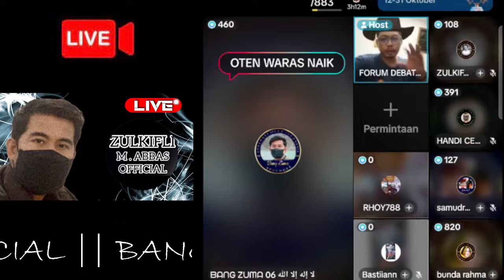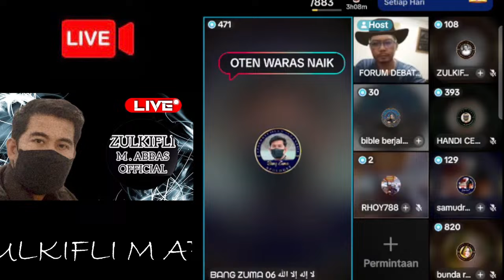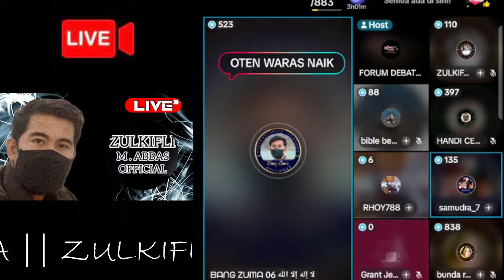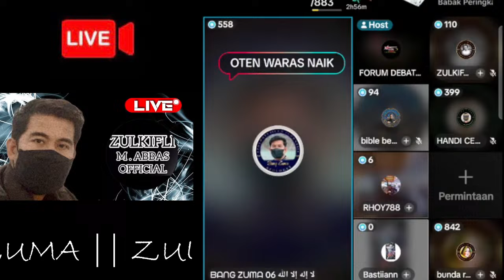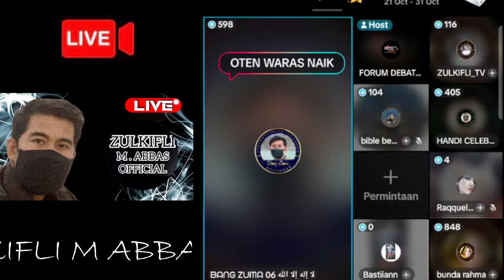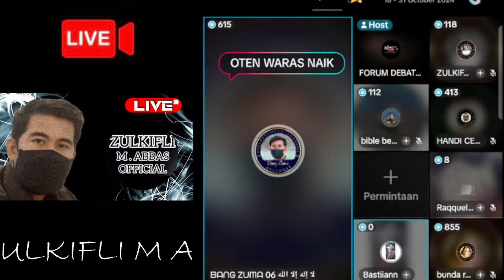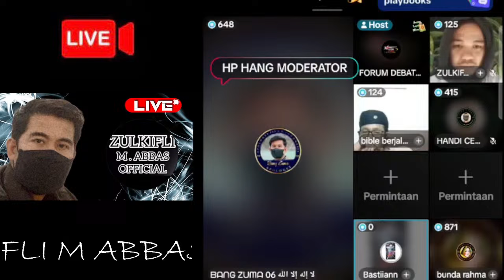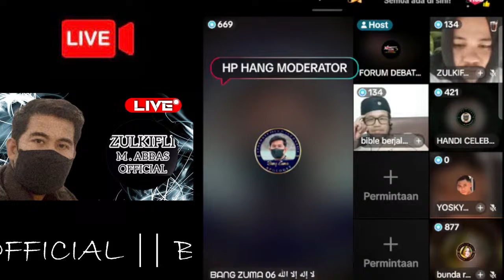RHOY MENANGIS SALIB HADIAH ILBIS...